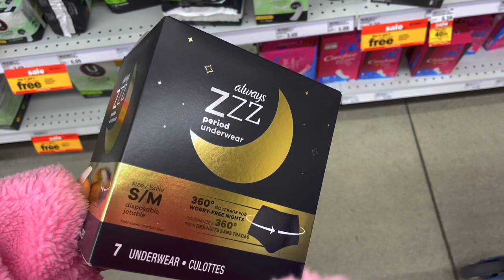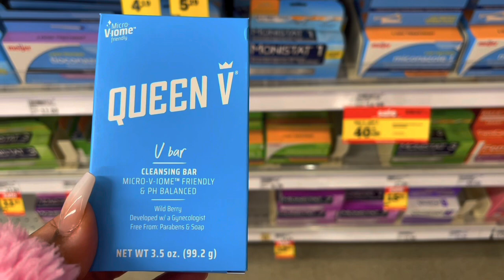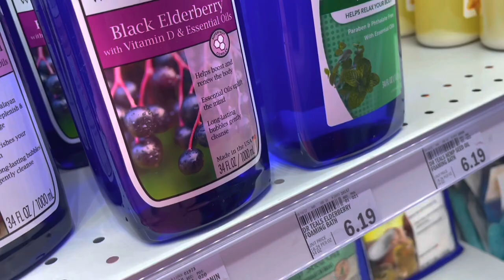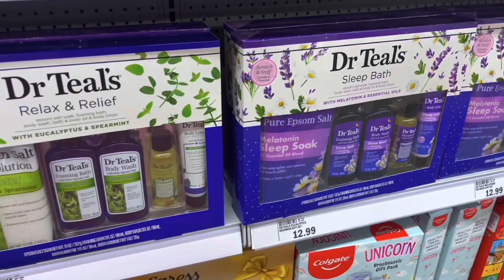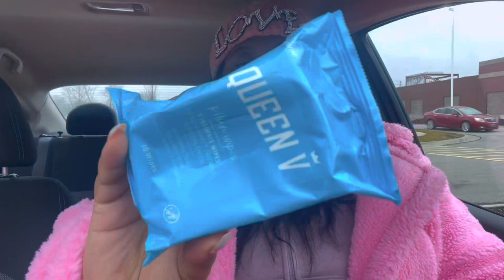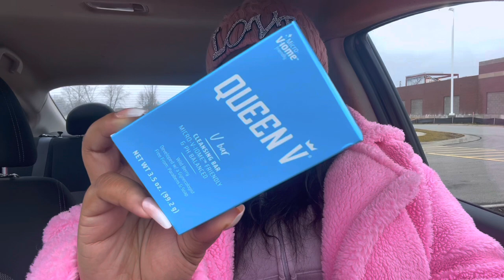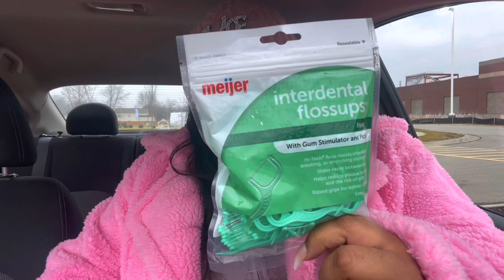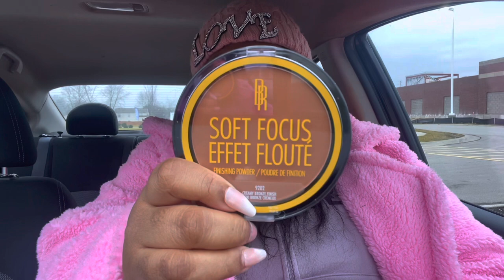VLOGMAS DAY 10 | PERIOD HYGIENE SHOP WITH ME AND HAUL !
Hey Beauties ! Today’s video is Vlogmas Day 10 ! Come period hygiene shopping with me & a haul . Enjoy 😘

Kayla Winfrey
8245 East 96th Street # 1045

Age : 31 👩🏾‍🦱
Children : 1 👩🏾‍🏫
Camera : Canon G7x Mark II

AMAZON WISH LIST

FETCH -Hey, check out Fetch Rewards, and turn any grocery receipt into savings! You'll save on thousands of products EVERY time they're on your receipt.

RAKUTEN EBATES - Have you signed up with Rakuten yet? It’s the best site for earning Cash Back. Get a $10 bonus when you sign up with my invite link and spend $25. It’s free!